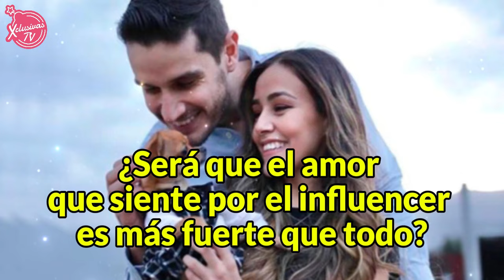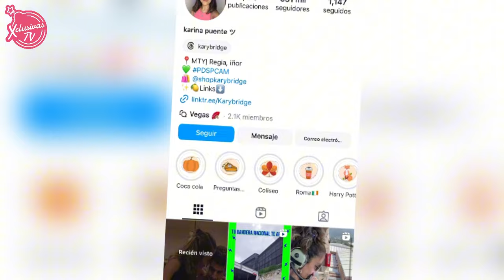Resurge polémico video de ADRIÁN MARCELO besando a otra enfrente de su esposa.